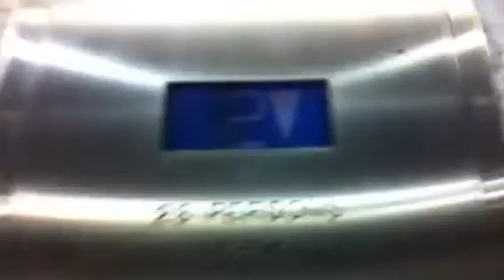Another Otis elevator @ sea building Roanoke VA